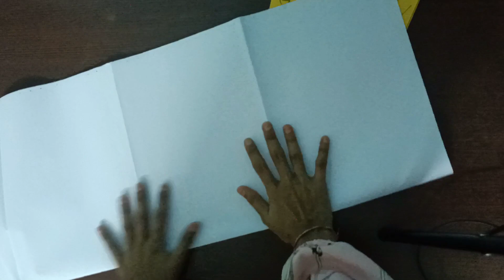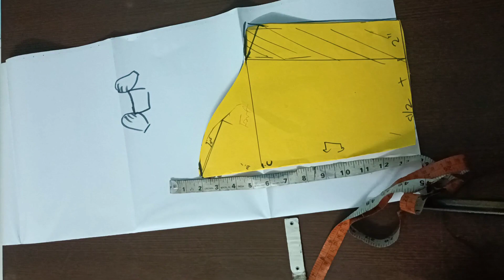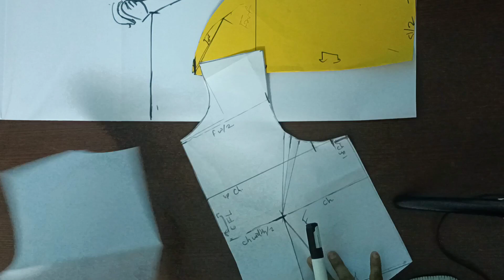how to cut square neck puff sleeves perfectly/ milkmaid dress sleeve cutting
square neck top
square neck sleeves
square neck puff sleeves pattern